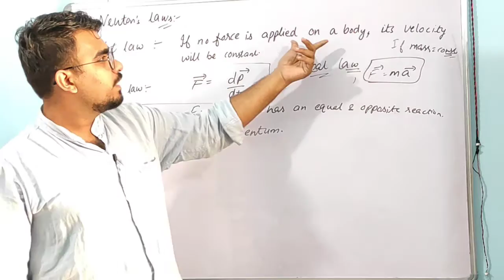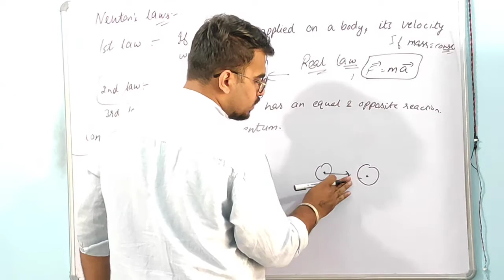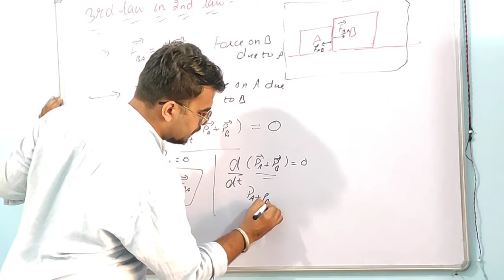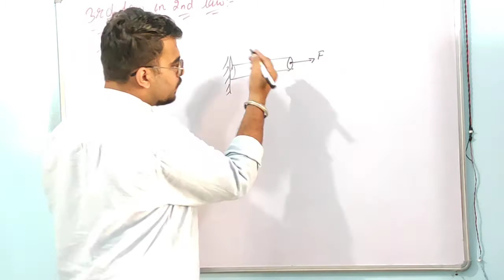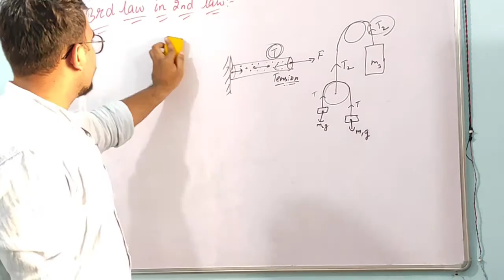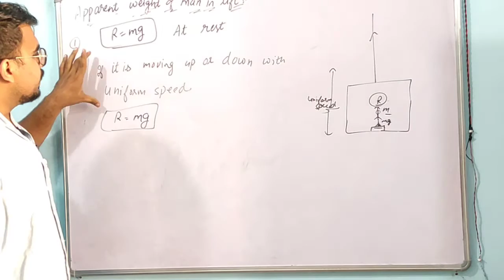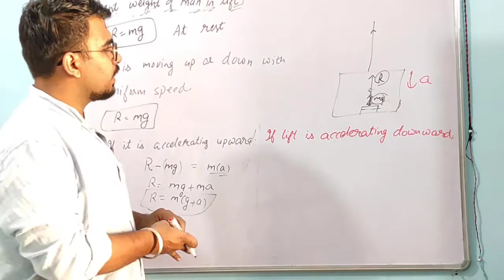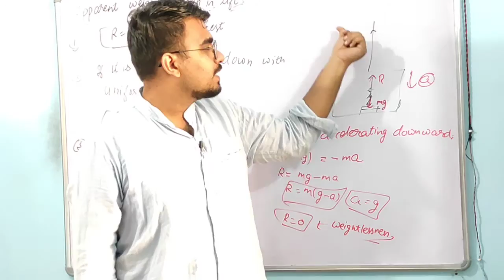#3 Class 11 Physics | Force and Newton's laws of motion | Newton's 2nd law